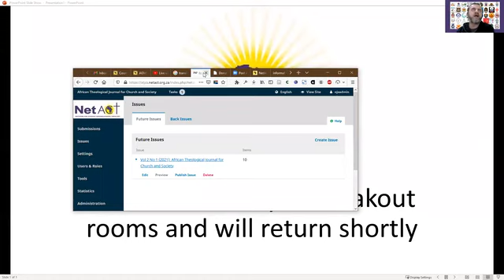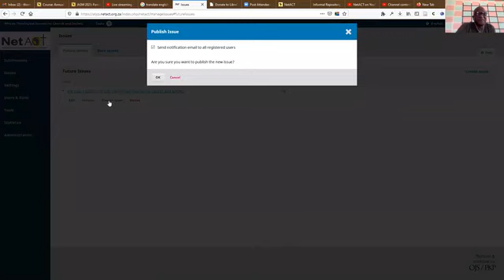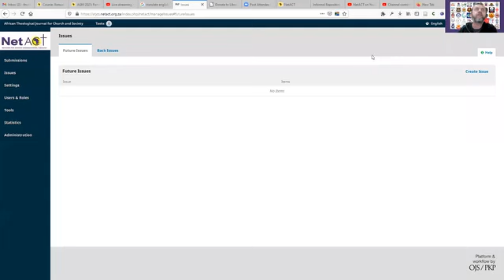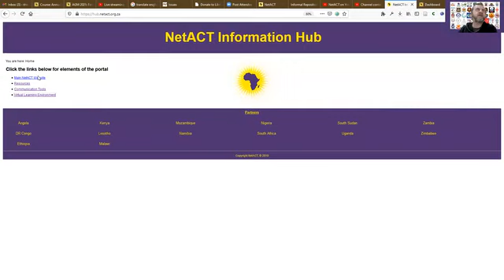2021 NetACT AGM Day 2 Part 1 (start missing)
Appointment of new Executive Director, NIP Report launch of issue 2 of the NetACT journal NetACT Office Report.